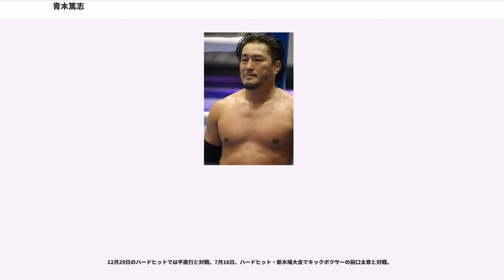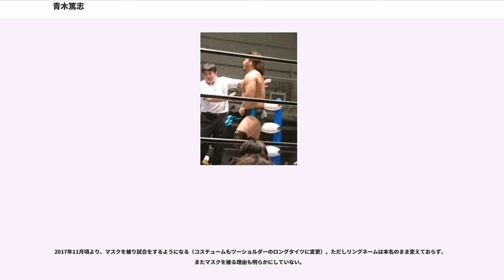青木篤志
青木 篤志（あおき あつし、1977年9月25日 - ）は、日本のプロレスラー。元自衛官。東京都大田区出身。全日本プロレス所属。

自衛隊（市ヶ谷第32普通科連隊、朝霞駐屯地、青森第5普通科連隊）でレスリング選手として活躍した後、プロレスリング・ノアに入門。秋山準の付き人となった。
2005年12月24日に行われた年末興行でデビュー。当時同じく新人だった太田圭則（太田一平(引退)）と組み、三沢光晴&田上明組と対戦した。

2006年、スターネスに加入。

2007年12月23日の「SEMful Gift in Differ '07」での秋山との対戦を皮切りに、「青木篤志“閃光十番勝負”」が組まれた。その後、デイビー・リチャーズに勝利するもKENTA、ブライアン・ダニエルソン、小川良成、カズ・ハヤシ、金丸義信、獣神サンダー・ライガー、丸藤正道、2010年2月28日の鈴木みのるの順に敗れ、1勝9敗で終了した。

2009年新日本プロレス「ベスト・オブ・ザ・スーパージュニア」に出場。初戦でタイガーマスクに敗れたものの決勝トーナメント出場を果たした。

2010年5月23日、新潟市体育館で行われたAAA世界タッグ選手権で王者組の森嶋猛・石森太二に潮﨑豪とのタッグで勝利し、AAA世界タッグ王座（第6代）を獲得した。同年6月6日、メキシコシティで行われたトリプレマニア18にて、AAA世界タッグ選手権（4WAY MATCH）に敗れ、王座から陥落した。

2010年7月11日、新日本プロレスの後楽園大会において、プリンス・デヴィットが君臨するIWGPジュニアヘビー級王座に初挑戦するも、ブラディサンデーで敗れた。

2010年10月、第4回日テレ杯争奪ジュニアヘビー級タッグリーグ戦にKENTAとタッグを組んで出場し、殆どの試合を自らがフォールを決めるなどしてKENTA以上の活躍をして優勝。

2010年11月23日、後楽園大会において金本浩二&タイガーマスク組が持つGHCジュニアヘビー級タッグ王座に挑戦するも敗退。2010年12月24日、ディファ有明大会にてパートナーを丸藤にして再度挑戦し、金本からアサルト・ポイントで勝利を収め初のGHCタイトルを戴冠した。丸藤とのタッグで2度防衛に成功するが丸藤が負傷で長期欠場することになり、これに伴って王座を返上することとなった。

2011年4月に鈴木鼓太郎、石森と「ANTI NO MERCY UNION（ANMU）」を結成し、金丸やKENTAら「NO MERCY」との抗争にかかる。2011年5月25日に鼓太郎とタッグを組んで空位となっていたGHCジュニアヘビー級タッグの王座決定戦に臨むが、金丸&KENTA組に敗れた。8月24日のリターンマッチに敗れるものの、10月16日の2度目のリターンマッチで金丸&KENTA組から王座奪取。以後、2012年7月22日にスペル・クレイジー&リッキー・マルビン組に敗れて王座陥落するまで7度の防衛に成功した。

鼓太郎とGHCジュニアタッグ王座を保持している間に、2012年3月には秋山軍（後のS・A・T）に加入した。

12月、年内をもってプロレスリング・ノア退団が会社より発表。12月24日有明大会を最後にノアを退団した。

2013年1月に行われた決起集会で、小橋からバーニングを託された秋山をリーダーに、潮崎、金丸、鼓太郎で再結成した。

1月26日、全日本プロレス「2013新春シャイニング・シリーズ」の最終戦に5人で来場し、参戦する事が発表された。

7月5日、全日本プロレスに正式入団。

2014年現在、長年組んでいた鼓太郎と決別し、現在は無党派の選手として活躍している。チャンピオンカーニバル参戦中のケンドー・カシンとタッグを組むことが多い。また、ウルティモ・ドラゴンのマスクを剥ぎ世界ジュニア挑戦を要求した。

5月16日、後楽園ホールで行われた「2014スーパーパワーシリーズ開幕戦」にて、ウルティモvs青木vs佐藤光留の世界ジュニア王座次期挑戦者査定3ウェイマッチ30分1本勝負を行ない、アサルト・ポイントで佐藤からフォールを奪い勝利。これに青木が「文句はないだろう？」とウルティモにアピールした。これに...